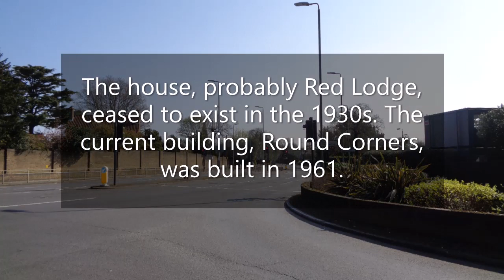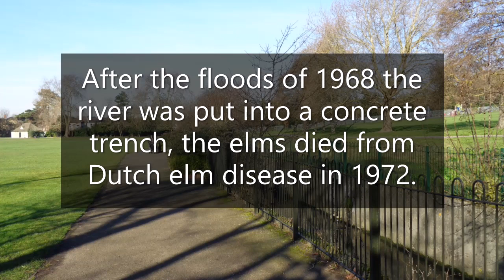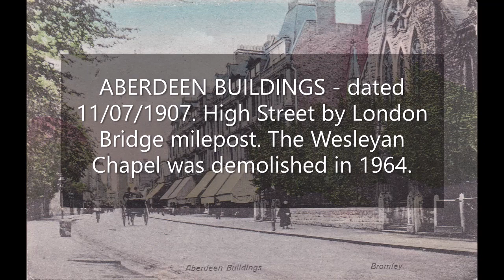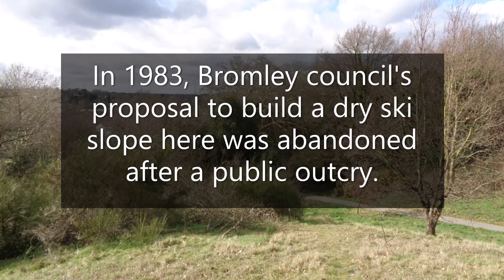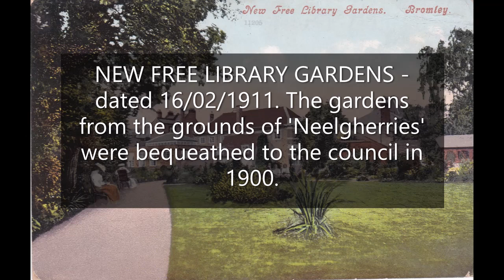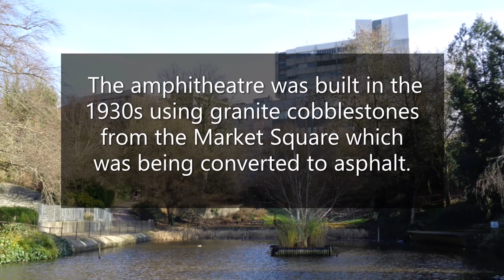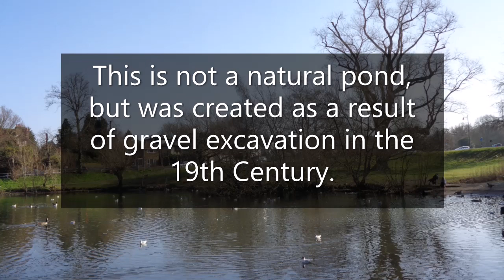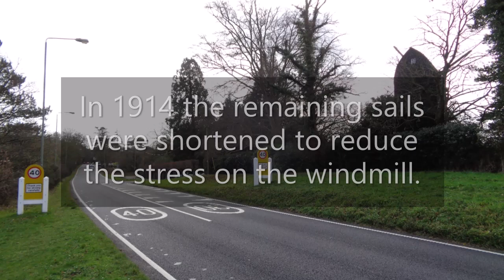Bromley then and now.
A collection of Edwardian postcards of the Bromley area and photographs of the same location. All photographs were taken in February and March 2019.